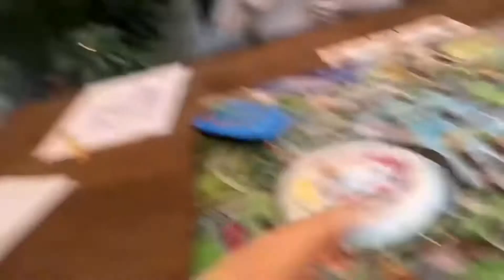Recap 2021+ Doelen voor 2022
Ciao bello